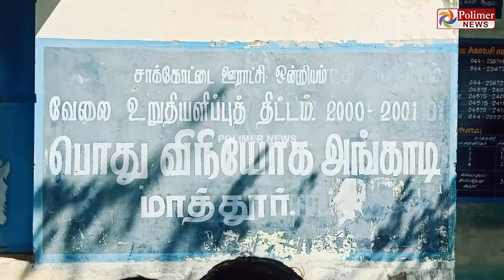திடீரென பேச மறுத்த மாணவி.. ஆத்திரத்தில் கொலை செய்துவிட்டு தப்பியோடிய இளைஞர்